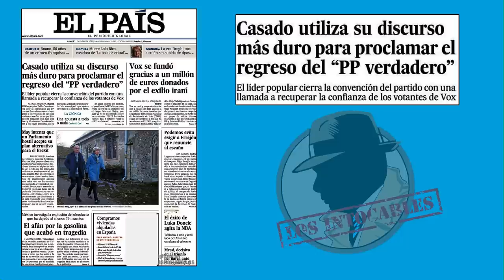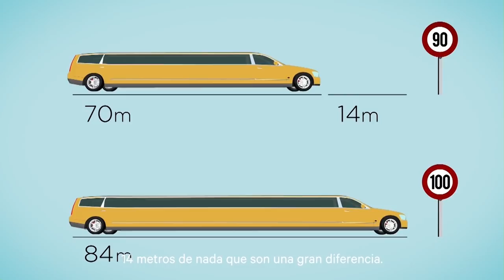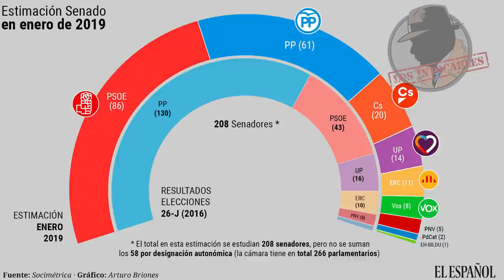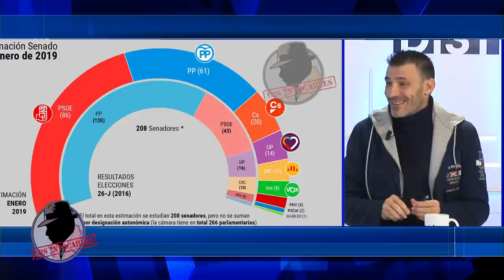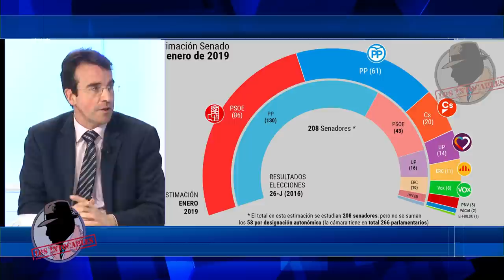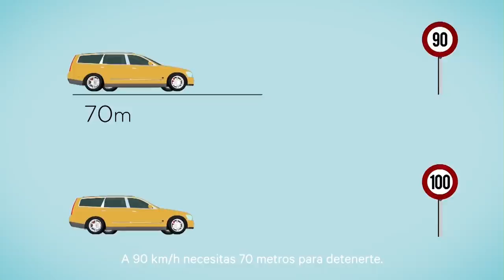El PP perdería la mayoría en el Senado y Vox irrumpiría con 8 senadores